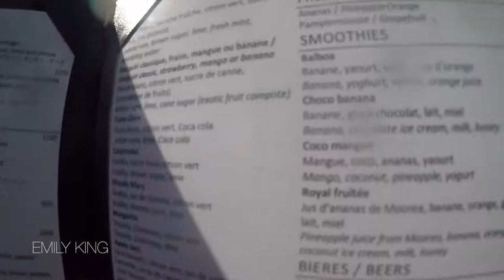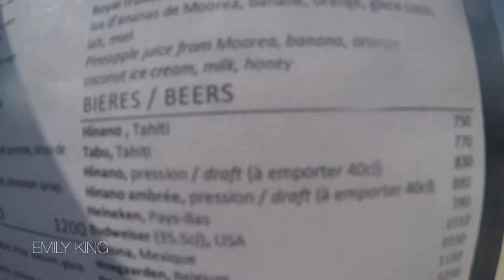TRAVEL VLOG | Moorea :: Bora Bora | EMILY KING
At the end of 2016 my husband and I spent 9 days in Tahiti. We started off in Moorea and then finished the trip in Bora Bora. This video is what we were able to capture of our adventures on the islands! Hope you enjoy!